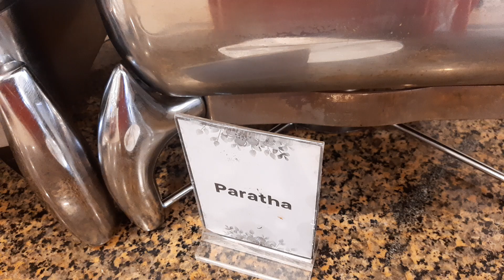sasta breakfast in rose palce part 1